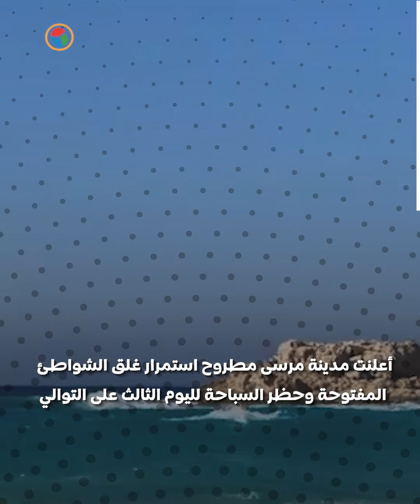مرسى مطروح تغلق شواطئها لليوم الثالث على التوالي ... ما السبب؟